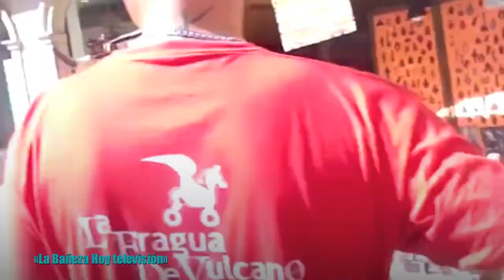Mercado Medieval 22 La Fragua de Vulcano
Informativo local
VIDEO 1
Animación callejera
La Fragua de Vulcano animó este año el Mercado Medieval de La Bañeza